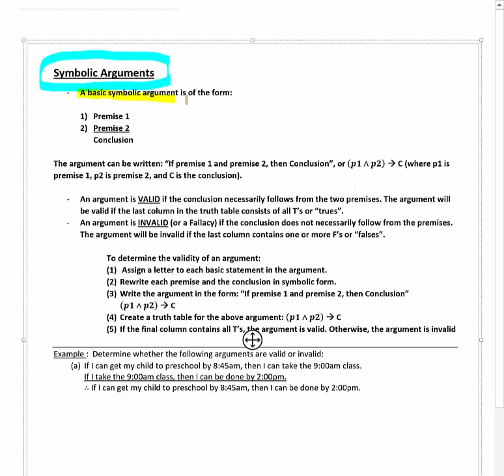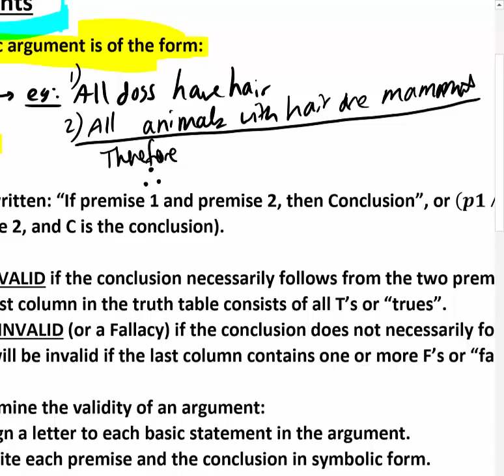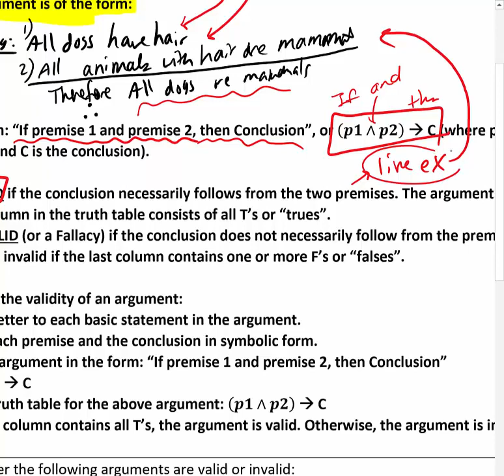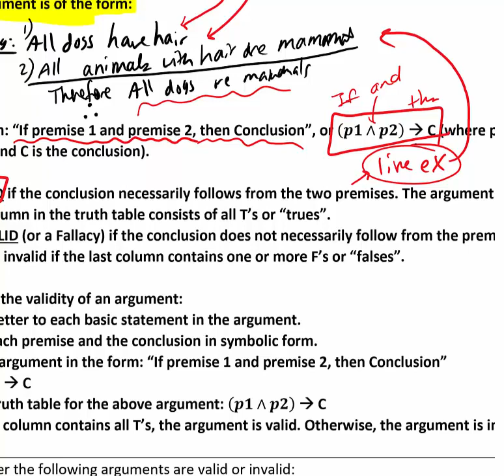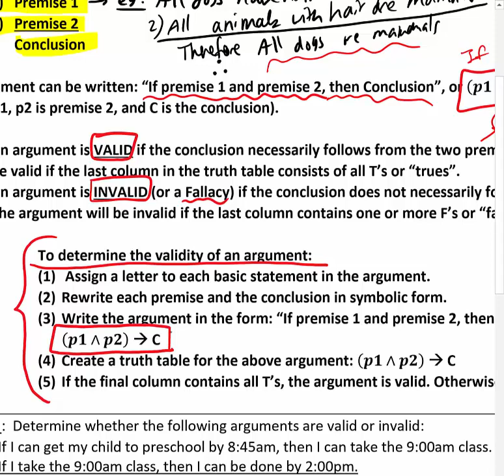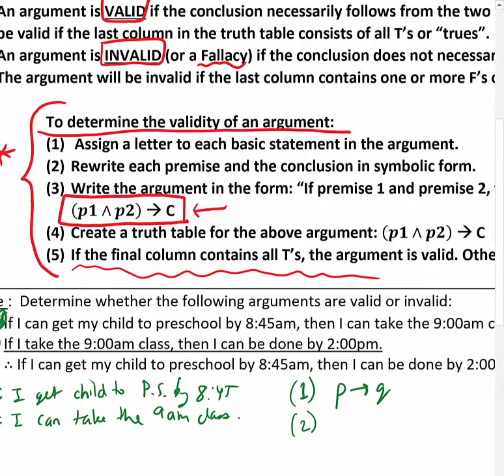Math 101 Section 3.5 Lecture Video